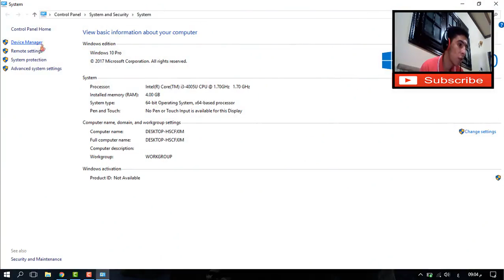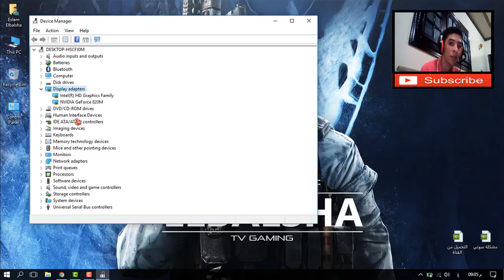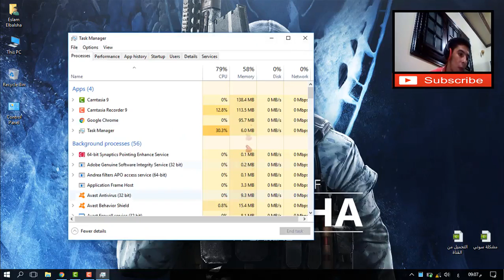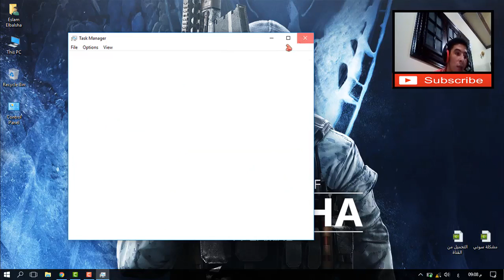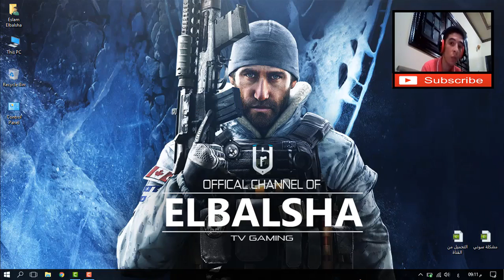أسباب توقف جهاز الكمبيوتر عن العمل فجأة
في الفيديو دة هنتعرف على أهم أسباب توقف جهاز الكمبيوتر عن العمل فجأة مع الحلول المناسبة .